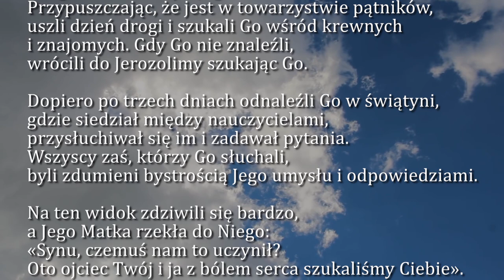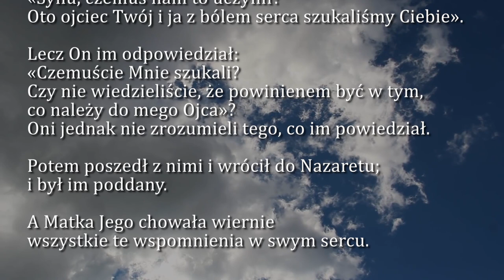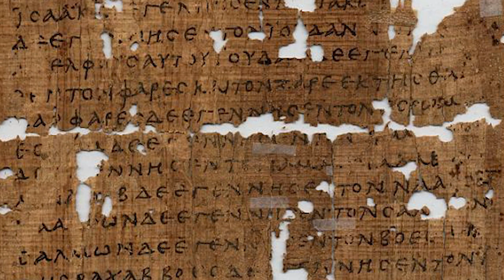Dobra Nowina na dziś | 20 czerwca - Niepokalanego Serca Najświętszej Maryi Panny